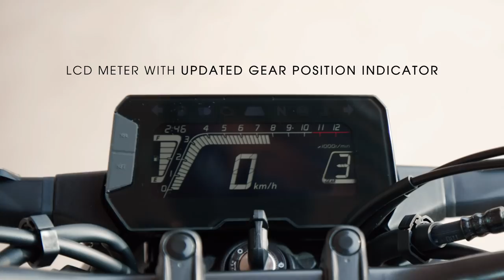New 2022 CB300R Neo Sports Café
The new 2022 CB300R Neo Sports Café wraps a peppy single-cylinder engine and high-quality chassis, including Showa SFF-BP USD forks in distinct, standout Neo Sports Café style. Experience pure motorcycling at source.